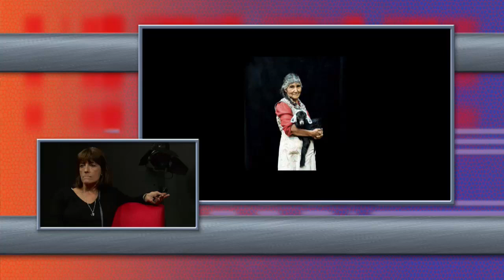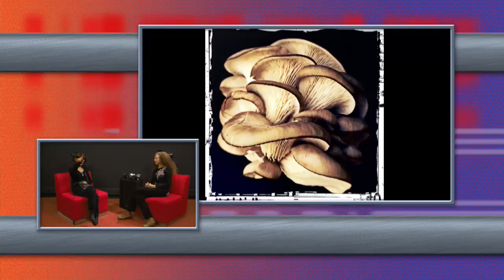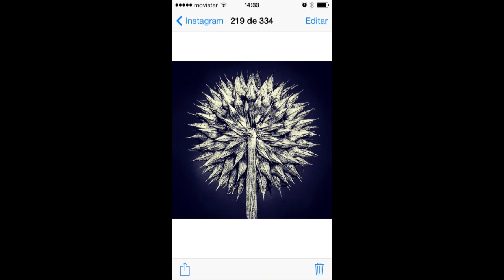Revelando Historias - "Pin Campaña" | Domadores TV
Conoce todas las historias ocultas en las fotografías más importantes del país.

Conducción: Daniela Miller
Dirección: Martín Ferrer y Miguel Traslaviña